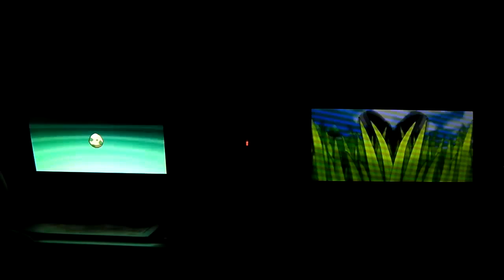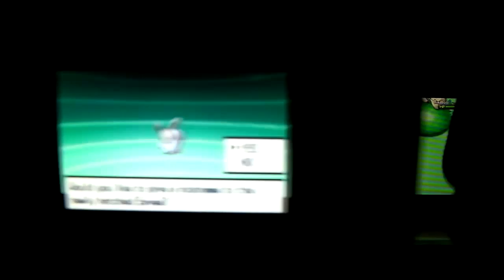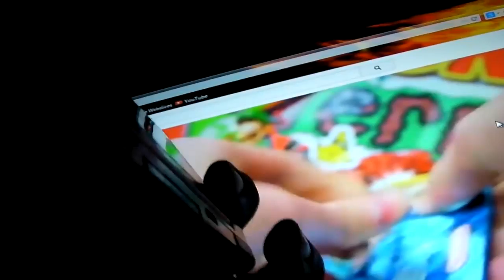[LIVE!!] Shiny Eevee through Masuda Method in Pokémon Black 2!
Wow! This took me by surprise! Just 2 more Eevee's to complete my Eeveelution Collection!